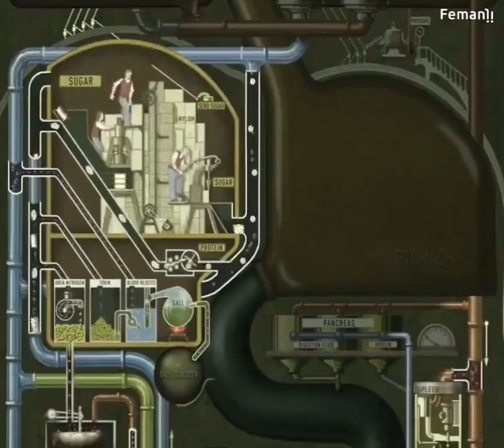Bu Nedir Sizce? Sonuna kadar İzle